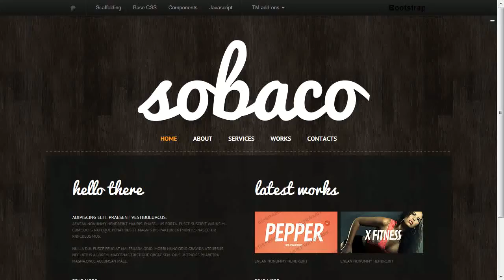Design Studio Website Template